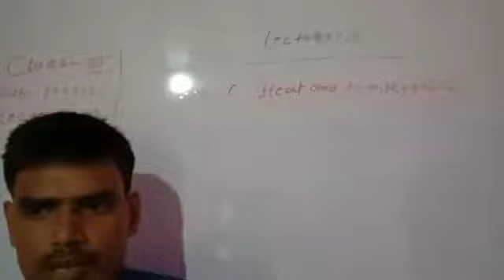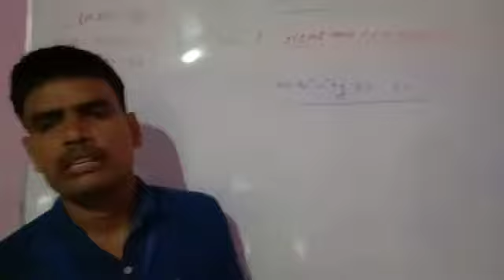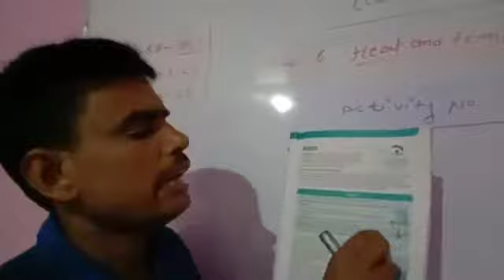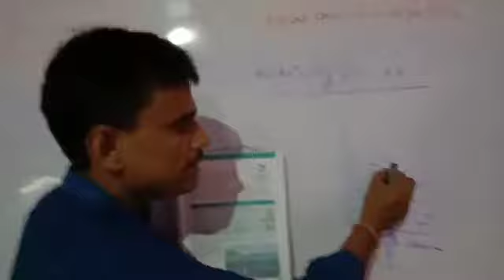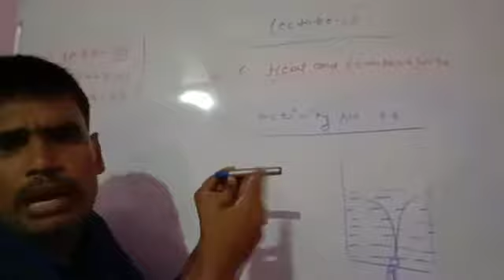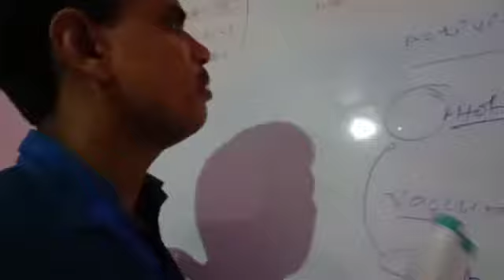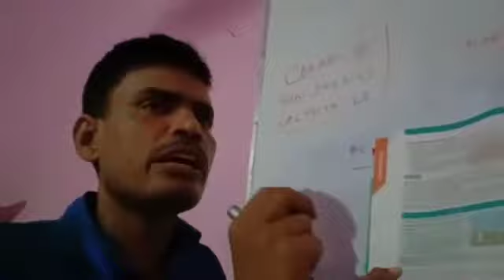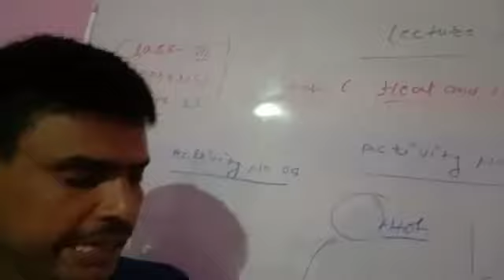Lecture_22_Class 7 ( Science Physics )